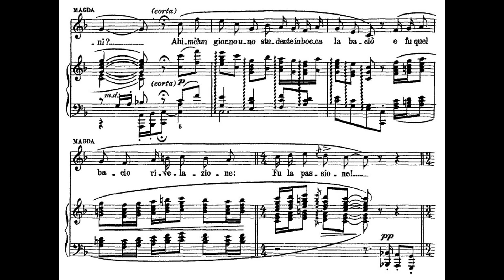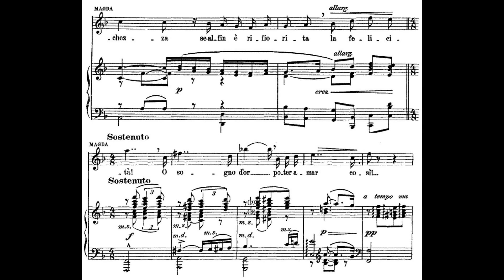"Chi il bel sogno di Doretta" La Rondine - Anna Moffo (with score!) HD 1080p